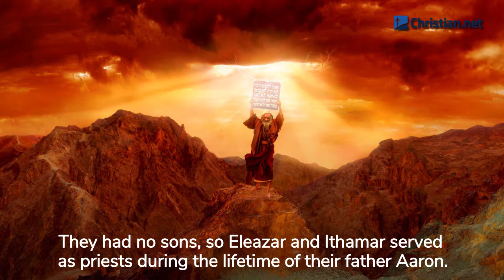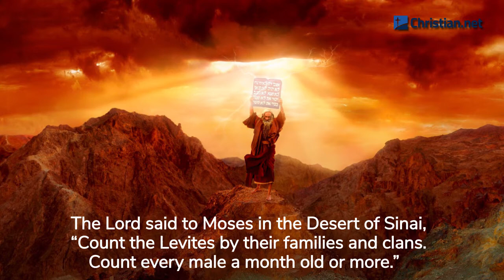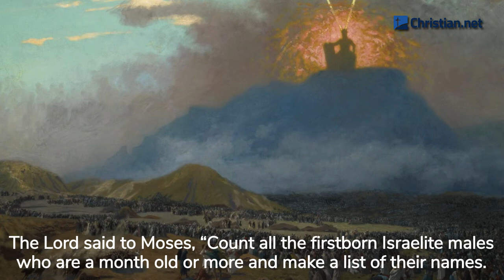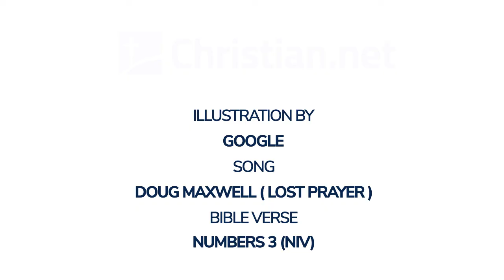Numbers 3: The Levites | Bible Stories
Bible Stories - Numbers 3: The Levites

This is the account of the family of Aaron and Moses at the time the Lord spoke to Moses at Mount Sinai.

The names of the sons of Aaron were Nadab the firstborn and Abihu, Eleazar and Ithamar. Those were the names of Aaron’s sons, the anointed priests, who were ordained to serve as priests. Nadab and Abihu, however, died before the Lord when they made an offering with unauthorised fire before him in the Desert of Sinai. They had no sons, so Eleazar and Ithamar served as priests during the lifetime of their father Aaron.

The Lord said to Moses, ‘Bring the tribe of Levi and present them to Aaron the priest to assist him. They are to perform duties for him and for the whole community at the tent of meeting by doing the work of the tabernacle. They are to take care of all the furnishings of the tent of meeting, fulfilling the obligations of the Israelites by doing the work of the tabernacle. Give the Levites to Aaron and his sons; they are the Israelites who are to be given wholly to him. Appoint Aaron and his sons to serve as priests; anyone else who approaches the sanctuary is to be put to death.’

The Lord also said to Moses, ‘I have taken the Levites from among the Israelites in place of the first male offspring of every Israelite woman. The Levites are mine, for all the firstborn are mine. When I struck down all the firstborn in Egypt, I set apart for myself every firstborn in Israel, whether human or animal. They are to be mine. I am the Lord.’

The Lord said to Moses in the Desert of Sinai, ‘Count the Levites by their families and clans. Count every male a month old or more.’ So Moses counted them, as he was commanded by the word of the Lord.

These were the names of the sons of Levi:

Gershon, Kohath and Merari.

These were the names of the Gershonite clans:

Libni and Shimei.

The Kohathite clans:

Amram, Izhar, Hebron and Uzziel.

The Merarite clans:

Mahli and Mushi.

These were the Levite clans, according to their families.

To Gershon belonged the clans of the Libnites and Shimeites; these were the Gershonite clans. The number of all the males a month old or more who were counted was 7,500. The Gershonite clans were to camp on the west, behind the tabernacle. The leader of the families of the Gershonites was Eliasaph son of Lael. At the tent of meeting the Gershonites were responsible for the care of the tabernacle and tent, its coverings, the curtain at the entrance to the tent of meeting, the curtains of the courtyard, the curtain at the entrance to the courtyard surrounding the tabernacle and altar, and the ropes – and everything related to their use.

To Kohath belonged the clans of the Amramites, Izharites, Hebronites and Uzzielites; these were the Kohathite clans. The number of all the males a month old or more was 8,600. The Kohathites were responsible for the care of the sanctuary. The Kohathite clans were to camp on the south side of the tabernacle. The leader of the families of the Kohathite clans was Elizaphan son of Uzziel. They were responsible for the care of the ark, the table, the lampstand, the altars, the articles of the sanctuary used in ministering, the curtain, and everything related to their use. The chief leader of the Levites was Eleazar son of Aaron, the priest. He was appointed over those who were responsible for the care of the sanctuary.

To Merari belonged the clans of the Mahlites and the Mushites; these were the Merarite clans. The number of all the males a month old or more who were counted was 6,200. The leader of the families of the Merarite clans was Zuriel son of Abihail; they were to camp on the north side of the tabernacle. The Merarites were appointed to take care of the frames of the tabernacle, its crossbars, posts, bases, all its equipment, and everything related to their use, as well as the posts of the surrounding courtyard with their bases, tent pegs and ropes.

Moses and Aaron and his sons were to camp to the east of the tabernacle, towards the sunrise, in front of the tent of meeting. They were responsible for the care of the sanctuary on behalf of the Israelites. Anyone else who approached the sanctuary was to be put to death.

The total number of Levites counted at the Lord’s command by Moses and Aaron according to their clans, including every male a month old or more, was 22,000.